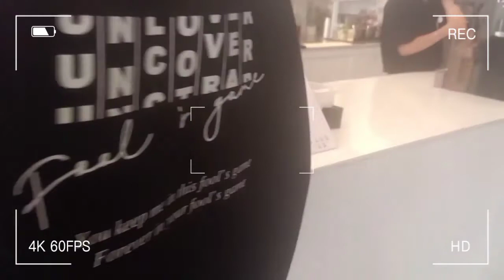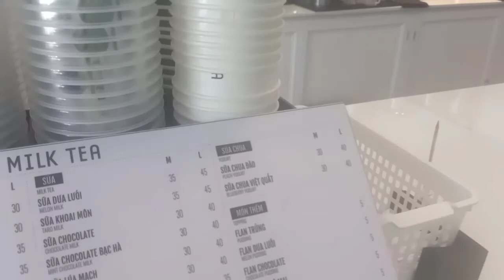[ VLOGS ] Cuối Tuần đi chơi cùng bạn Thân Và Cái Kết ? (trà sữa,chụp hình...)Tuổi 20+🌹||Ngọc Trân TV